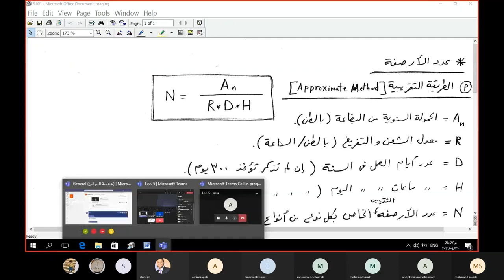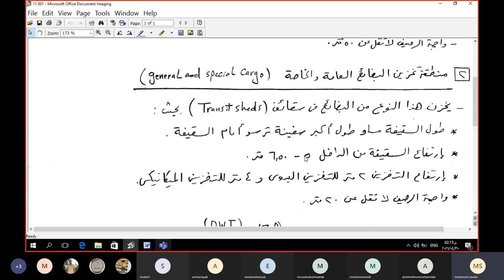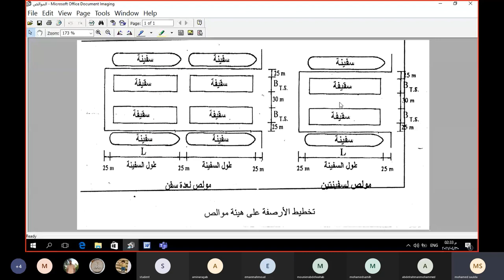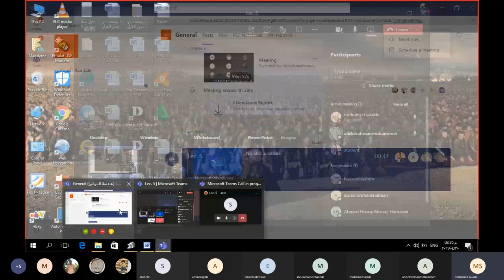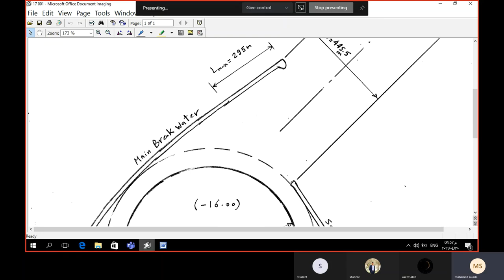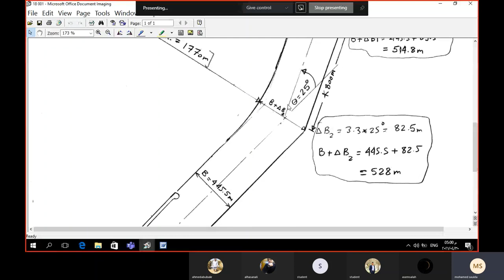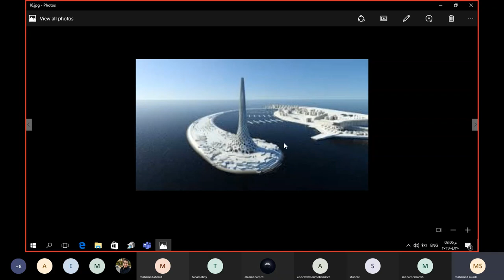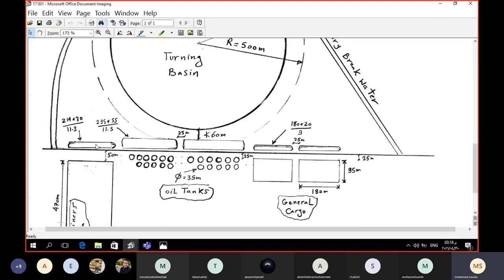هندسة الشواطئ والمواني | LEC 5 | د.محمد فاروق